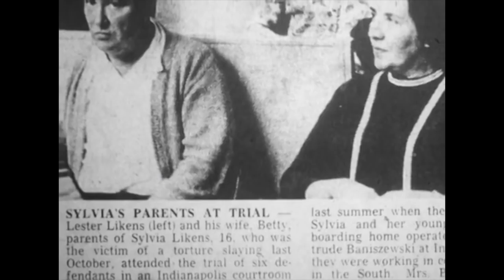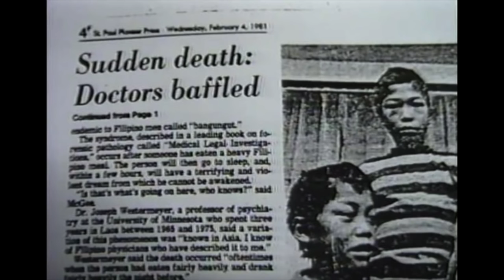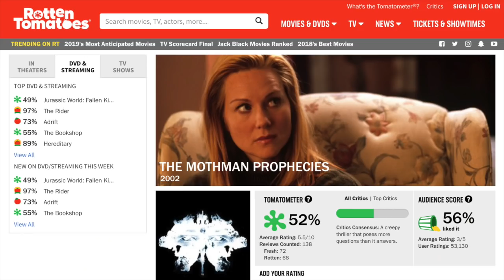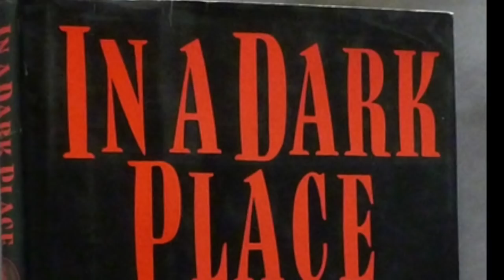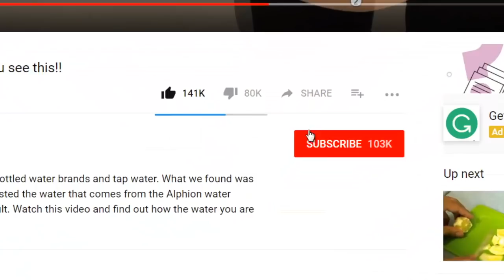10 HORROR MOVIES THAT ARE BASED ON REAL EVENTS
This video is about some of the best horror movies that are actually based on real-life events. In many cases, the events that inspired these films are scarier than the movie itself.